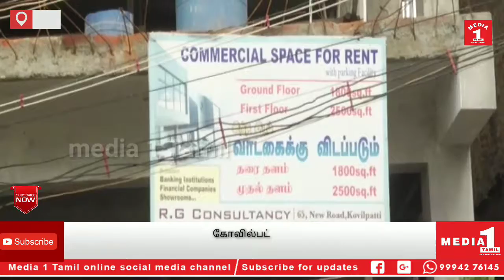கோவில்பட்டி இரும்பு பிளேடு கழுத்தில் பட்டு கட்டிட தொழிலாளி பலி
கோவில்பட்டியில் இரும்பு பிளேடு கழுத்தில் பட்டு கட்டிட தொழிலாளி பலி

தூத்துக்குடி மாவட்டம் கோவில்பட்டியில் உள்ள புது ரோட்டில் கட்டிட பணியில் ஈடுபட்டிருந்த, ஆறுமுகம் என்ற கட்டிட தொழிலாளி மீது கல்  அறுக்க பயன்படும் இயந்திரத்திலிருந்து இரும்பு பிளேடு திடிரென பிரிந்து, அவர் கழுத்தில் பட்டதில் சம்பவ இடத்தில் ஆறுமுகம் பரிதாபமாக உயிரிழந்தார். கிழக்கு காவல் நிலைய போலீசார் உடலை கைப்பற்றி விசாரணை நடத்தி வருகின்றனர்

தூத்துக்குடி மாவட்டம் கோவில்பட்டி புது ரோட்டில் உள்ள ரமேஷ்குமார் எங்குரு சொந்தமான கட்டிடத்தில் கட்டிட பணிகள் நடைபெற்று வருகிறது. இன்று தொழிலாளர்கள் வழக்கம்போல் பணியாற்றிக் கொண்டிருந்தபோது நடராஜபுரம் தெருவைச் சேர்ந்த கட்டிட தொழிலாளி ஆறுமுகம் என்பவர் ஹாலோ பிளாக் கல் ஒன்றை , கல் அறுக்கும் இயந்திரத்தைக் கொண்டு சீர் படுத்திக் கொண்டிருக்கும் போது, இயந்திரத்திலிருந்து இரும்பு பிளேடு திடிரென பிரிந்து, பணியில் ஈடுபட்டிருந்த ஆறுமுகம் கழுத்தில் பட்டு காயம் ஏற்பட்டது. இதை தொடர்ந்து சிறிது நேரத்தில் அதிக ரத்தம் வெளியானதால் ஆறுமுகம் சம்பவ இடத்திலேயே பரிதாபமாக உயிரிழந்தார்.இதுகுறித்து தகவல் கிடைத்ததும் கோவில்பட்டி கிழக்கு காவல் நிலைய போலீசார் சம்பவ இடத்திற்கு விரைந்து சென்று ஆறுமுகம் உடலை கைப்பற்றி பிரேத பரிசோதனைக்காக கோவில்பட்டி அரசு மருத்துவமனைக்கு அனுப்பி வைத்தனர். மேலும் இதுதொடர்பாக வழக்குப்பதிவு செய்து விசாரணை நடத்தி வருகின்றனர்

CATEGORY -NEWS/POLITICS